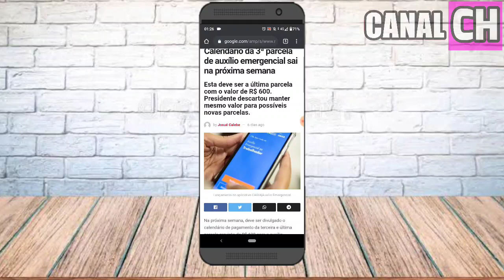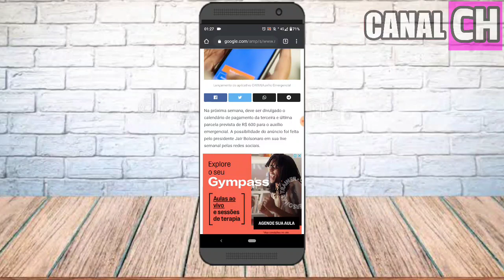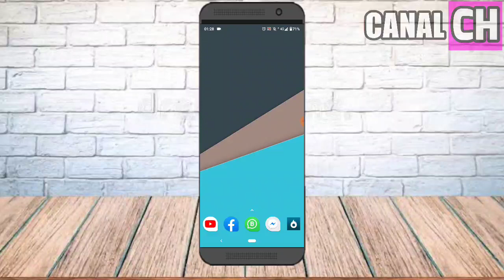ATENÇÃO! 2°e 3° Parcela do Auxílio e Emergencial Mudou e Pode ser Pago Na Outra Semana